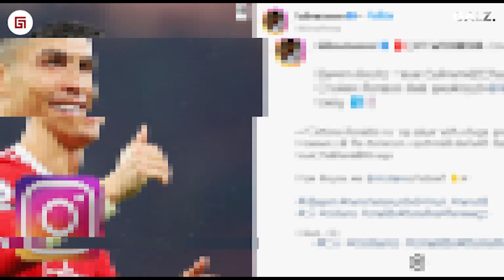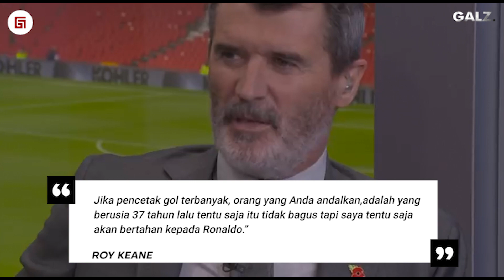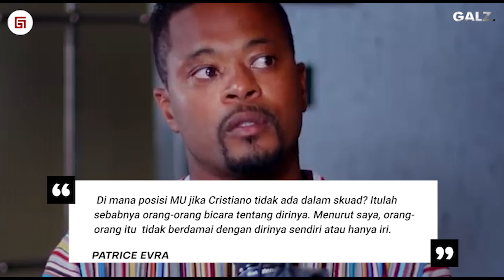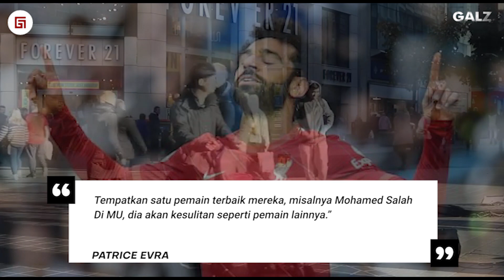Dianggap Kabur, Inilah Para Pembelaan Legenda MU Untuk Ronaldo Yang Buat Haters Terbungkam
Fajar